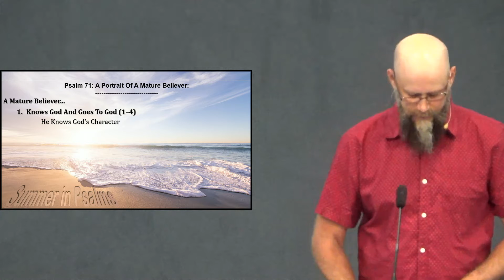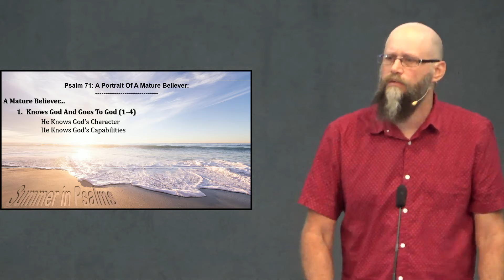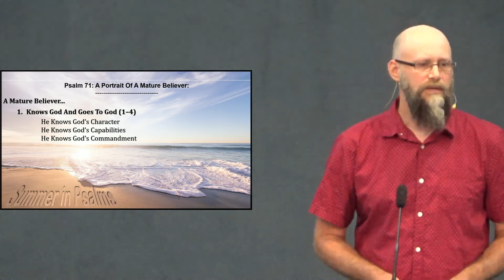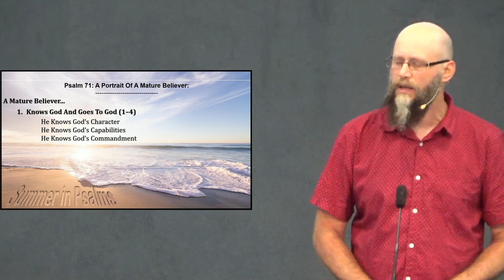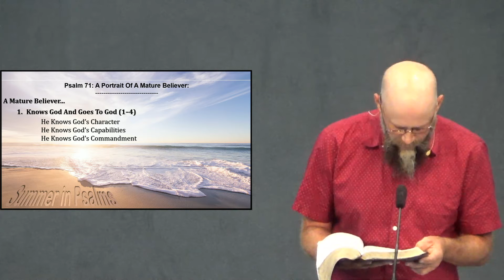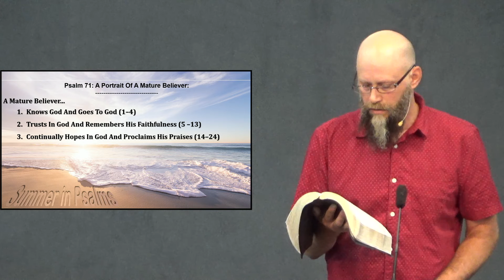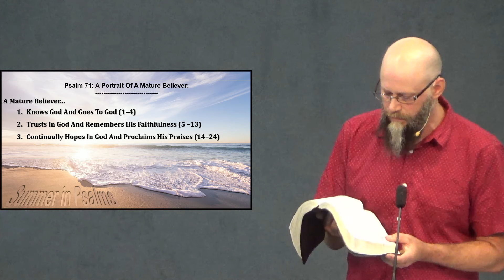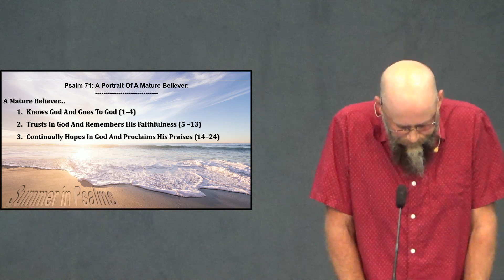Psalm 71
The message from our service at GBC 30th Jan 2022